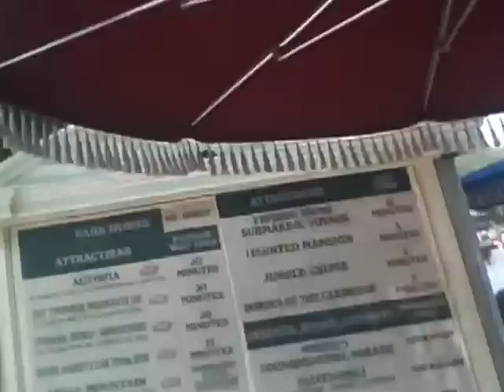Disneyland Fun Locations (Part 5)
Hope you have enjoyed this project